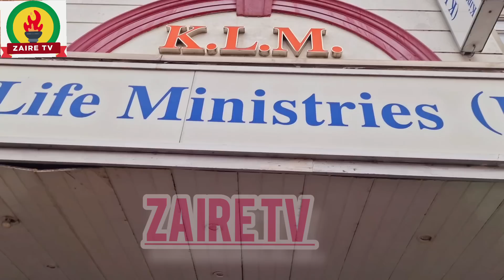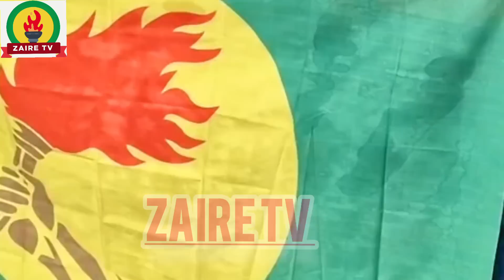ZAIRE TV: LES TRAÎTRES COLLABO DE L'UDPS À LONDRES DÉCLARE LA GUERRE CONTRE LA PATRIE KONGO